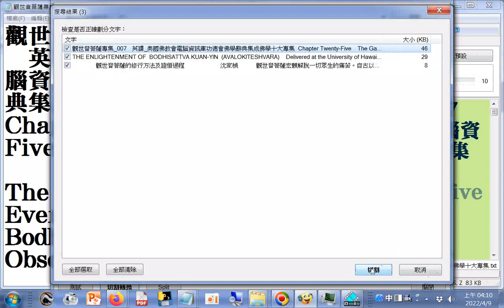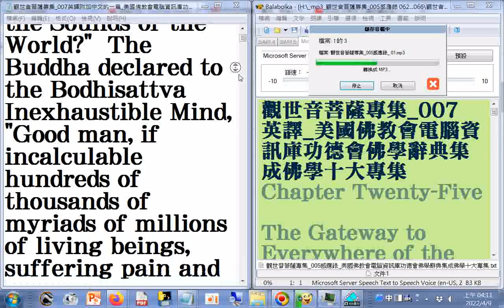觀世音菩薩專集007英譯附加中文的一篇(中國人唸英文的聲音)，使用電腦報讀程式#Balabolka製作成mp3聲音檔(2files)，語速0語調0總長度01h33m48s，使用記憶體85.8MB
，費時1分鐘59秒，操作實況螢幕錄影20220409_美國佛教會電腦資訊庫功德會佛學辭典集成佛學十大專集.wmv